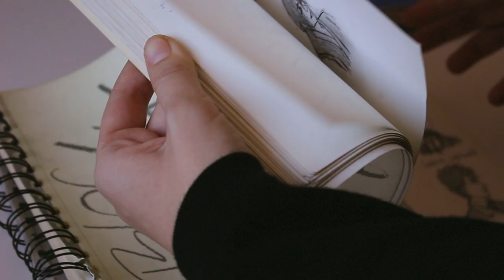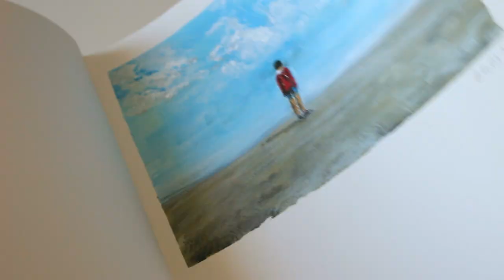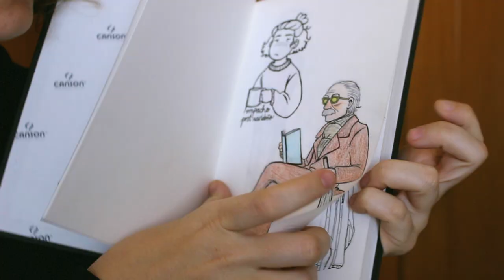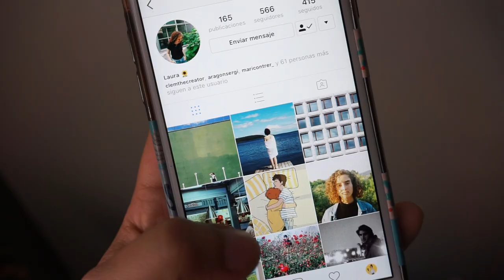3 Questions | ep. 2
SUBTITLES ARE AVAILABLE IN ENGLISH AND SPANISH

3 Questions is a series of short documentaries/interviews about different artists and art forms.

ep.2 - Laura Moreno
In this episode, my friend Laura talks about illustration.

Filmed, directed and edited by bonjourcamila
Barcelona, 2017.

LOS SUBTÍTULOS ESTÁN DISPONIBLES EN CASTELLANO Y EN INGLÉS

3 Questions es una serie de breves documentales/entrevistas sobre diferentes artistas y arte.

ep. 2 - Laura Moreno
En este episodio mi amiga Laura habla de ilustración.

Filmado, dirigido y editado por bonjourcamila
Barcelona, 2017